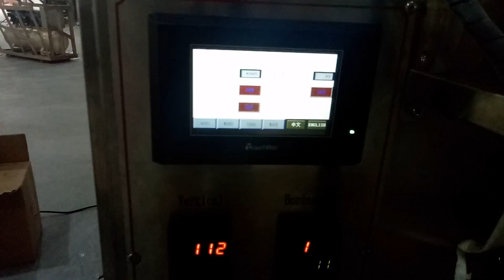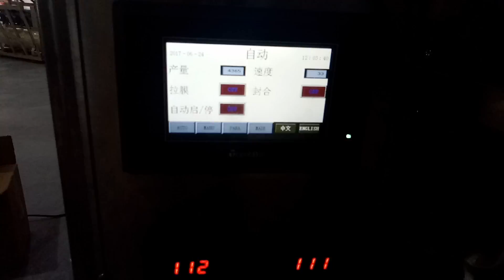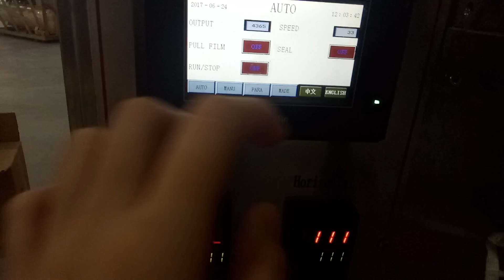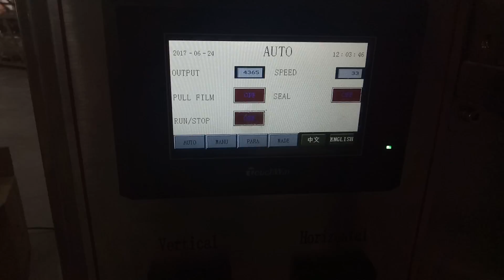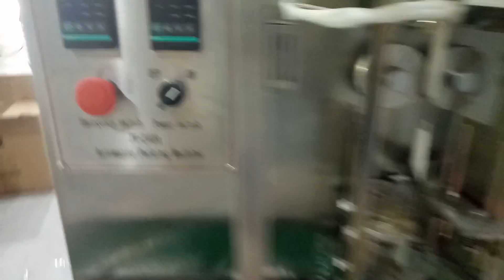240A 三边封 盐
We are manufacturer of packing machine for over 5 years.